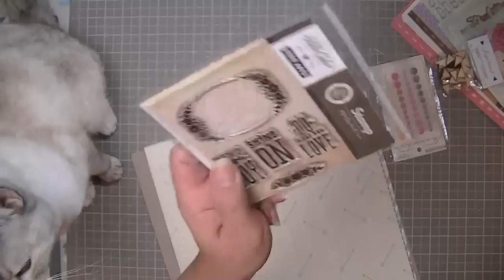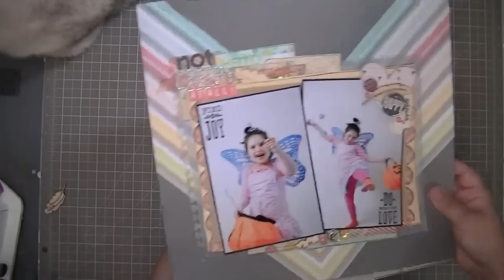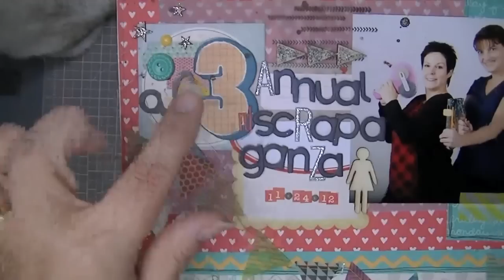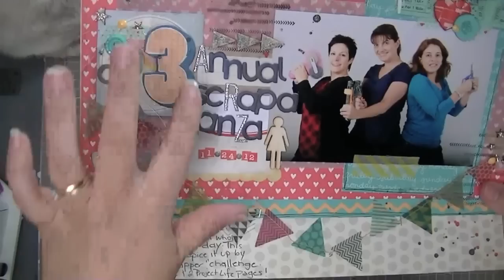Out with the old: How I used the SC November kit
A quick share of the November 2012 Studio Calico kit, Sockhop.  I also had the Penny Loafers and Poodle Skirt add ons, which meant I had far too many goodies to use up this month!  I had fun trying, though!.  I also show my left-overs and the layouts I created with the kit.